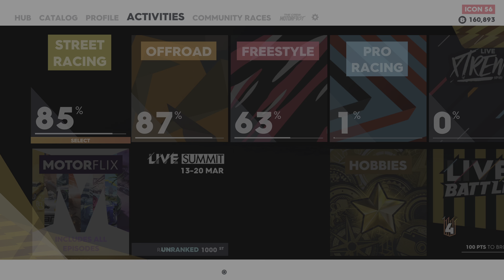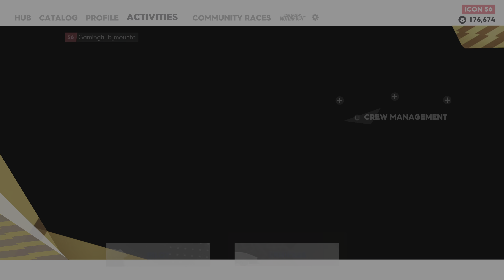The Crew 2 Part - 107 PS5 4K